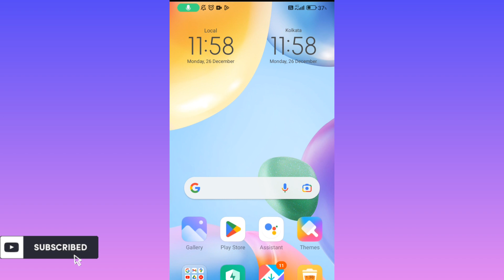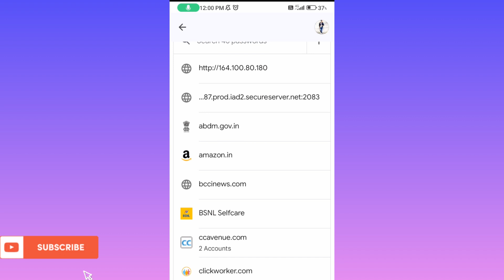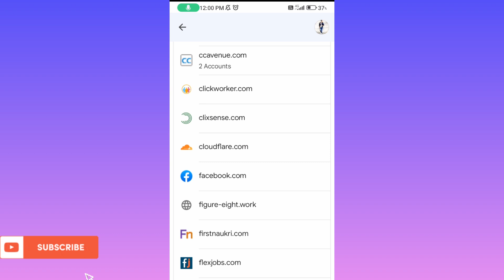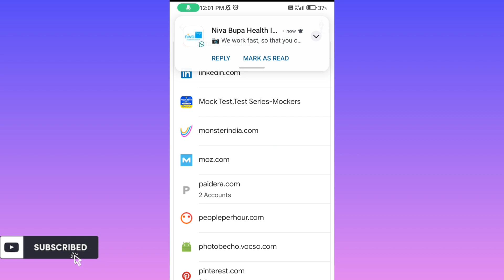How To See Saved Password In Google Account | Google Account Me Saved Password Kaise Dekhe